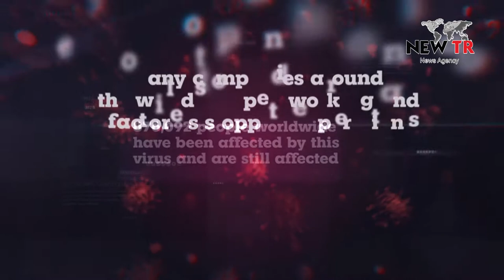Coronavirus (COVID-19)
New TR News studios located  in more than 18 countries provides you with  the advantage of instant access to breaking news and coverage around the world. From welcoming and hosting your guest to producing and transmitting your TV program New TR, proudly gives you invaluable on-air confidence and peace of mind.

Head Quarters
Vintage House, 36-37, Albert Embankment, London SE1 7TL